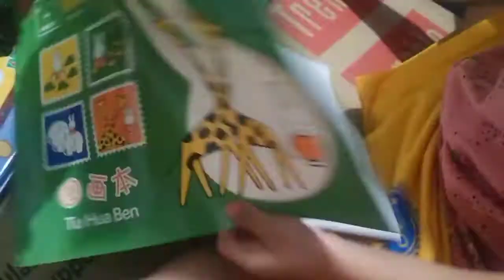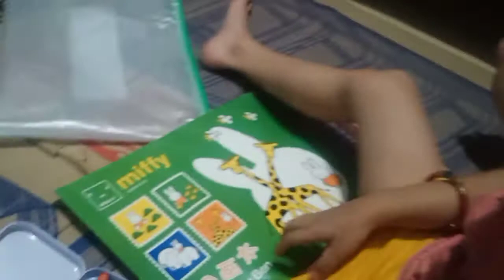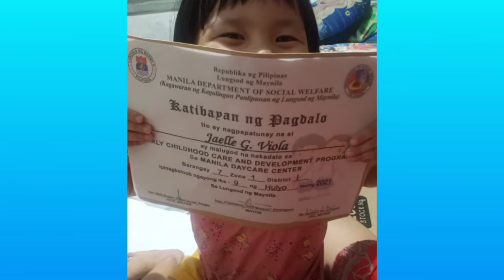Excited na po ako mag-aral